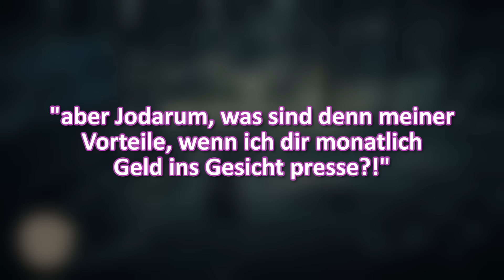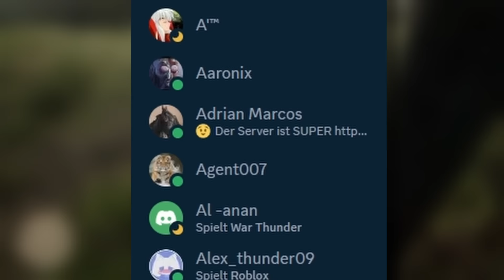Deswegen LIEBE ich RED DEAD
Willkommen im Wilden Westen, Partner! In Red Dead Redemption 2 latschen wir in den Treterchen von Arthur Morgan umher, um den Westen noch unsicher zu machen als er ohnehin schon ist. Ob ich als Held oder Gesetzloser in die Geschichte eingehe werden wir wohl im laufe des Projektes erfahren. Aber das wir in die Geschichte eingehen ist jetzt schon sicher.